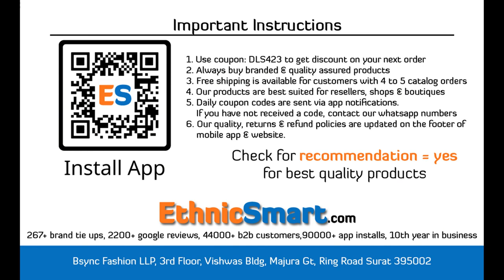Bundle Of 4 Wholesale Salwar Suit Catalog Maryam Dno 10091 10092 10093 10094 By Zaha